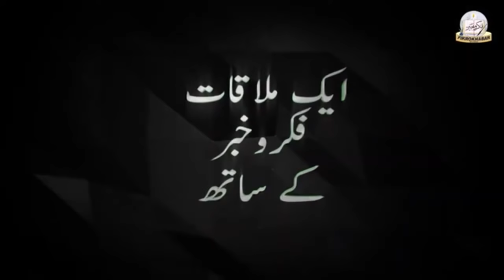Moulana Abdurrasheed Nadwi Ustad Darul Uloom Nadwatul Ulama se Fikrokhabr ki Khususi Mulaqat